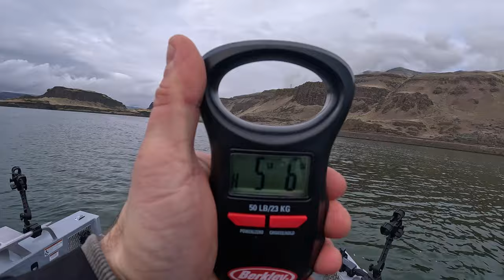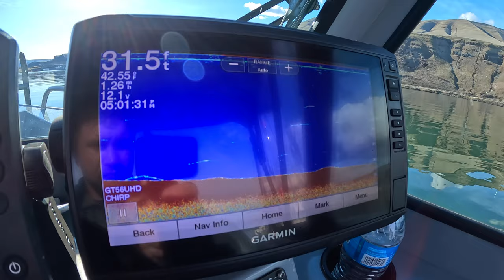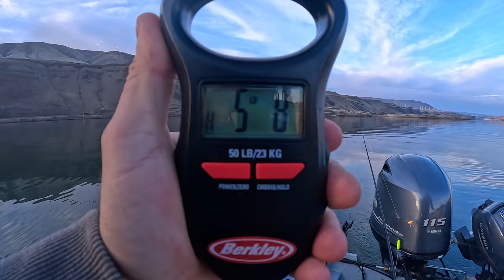Columbia River Walleye Fishing Non-Stop Action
What a Day! Non-Stop Walleye Action on the Mighty Columbia River.

Coleman Gas Camping Stove
Gourmet Collection Spices & Seasoning Blends
Bottom Walker-Bouncer Weight
Mack's Lure Walley Pop - Crawler
Mack's Smile Blade
Fillet Away Fish Mat
Bubba 7" Folding Fillet Knife
30" Blue Aluminum Fish Ruler
Daiwa Lexa 100 Line Counter Reel
Folbe Rod Holders
Bubba Fishing Net